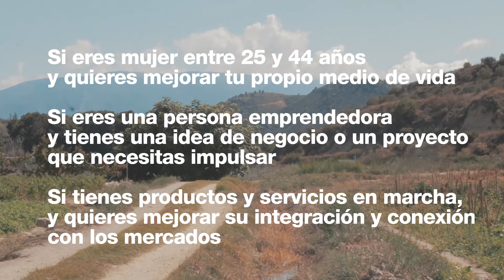Lecrinnova, una apuesta sostenible por el mundo rural